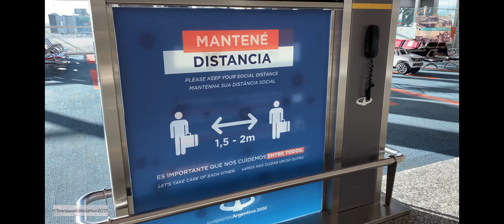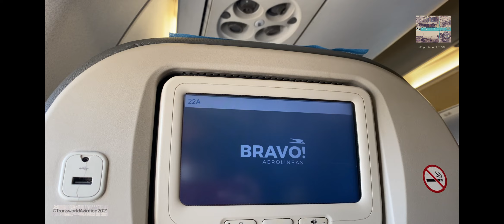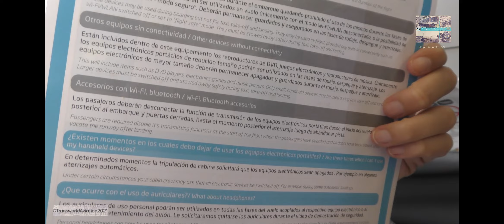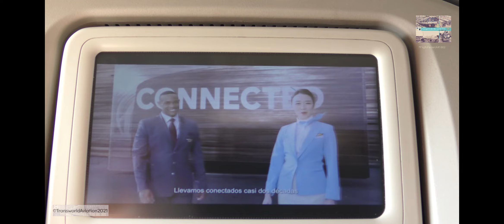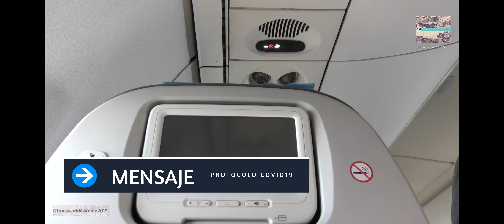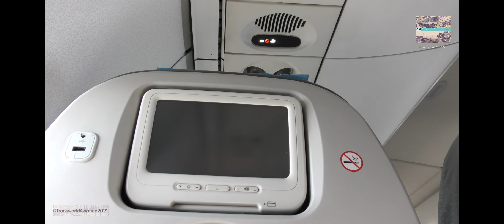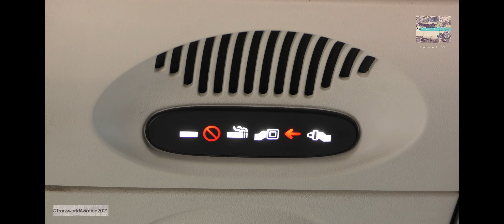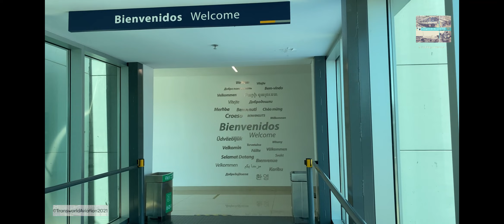Volando en pandemia COVID19 -Aerolineas Argentinas EZE a MDQ- Embraer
En este reporte veremos al vuelo AR1602 de Aerolineas Argentinas (ex Austral Lineas Aereas), entre Buenos Aires Ezeiza y Mar del Plata. Abordo del embraer E190 LV-FPS (Skyteam livery). Con el agregado de que este vuelo se realizó en plena pandemia de covid19 (enero 2021)

In this report we will see flight AR1602 of Aerolineas Argentinas (former Austral Lineas Aereas), between Buenos Aires Ezeiza and Mar del Plata. On board the embraer E190 LV-FPS (Skyteam livery). With the addition that this flight was made in the middle of the covid19 pandemic (January 2021)